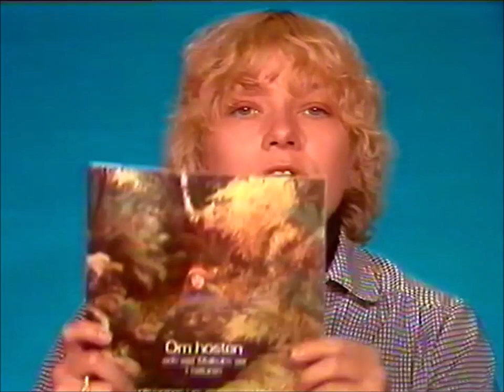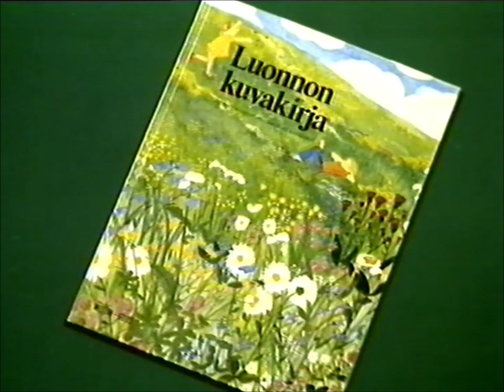OM - Årstiderna (1978)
Malcolm, 4 år, bor till vardags i en storstadsförort, men på helgerna och under semestern är han med sin mamma och pappa på landet. Huset de bor i är gammalt och ligger i skogen vid en liten sjö.
I detta avsnitt är det höst.

Ett UR-program från 1978.